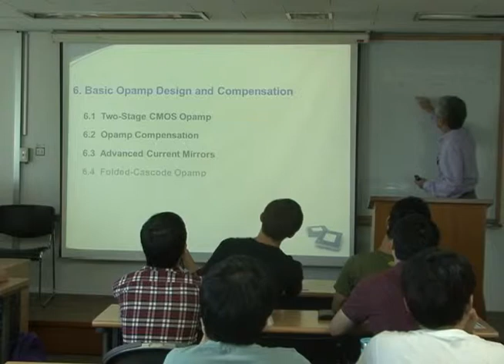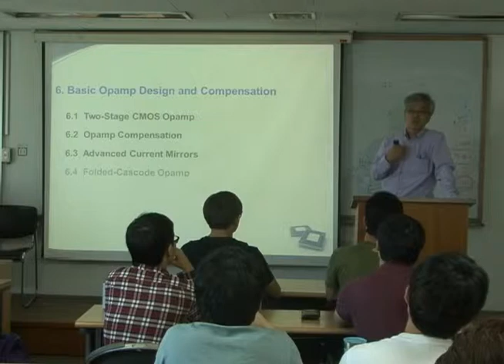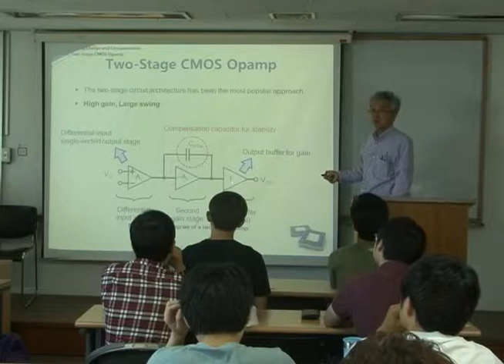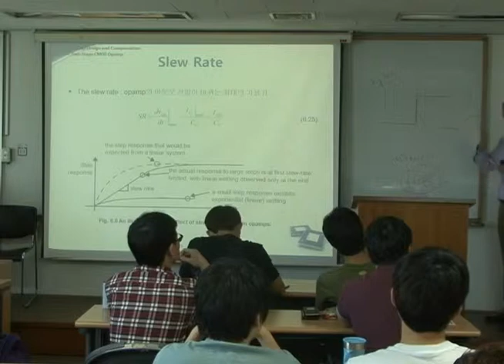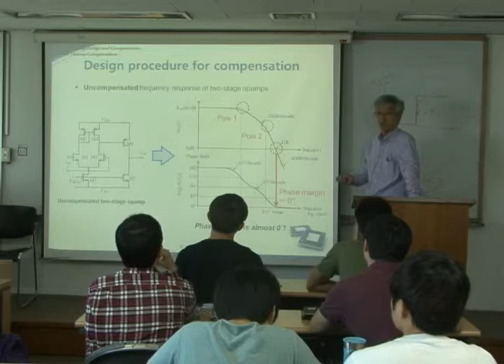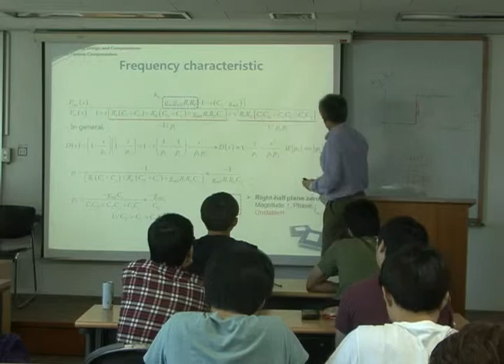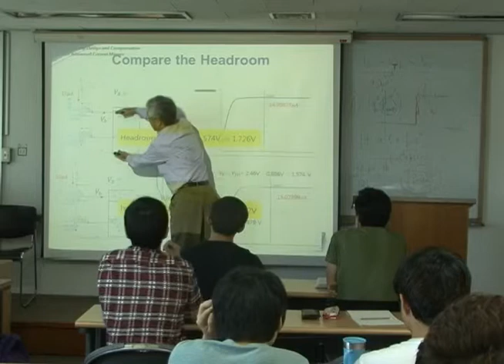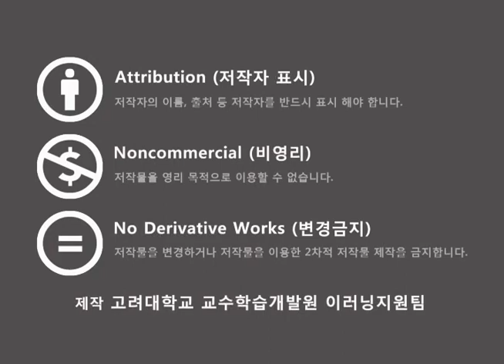[KU OCW] 김수원 ASIC 설계 140925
Industry에서 요구하는 CMOS Circuit Design 기술을 습득한 설계기술인력 양성